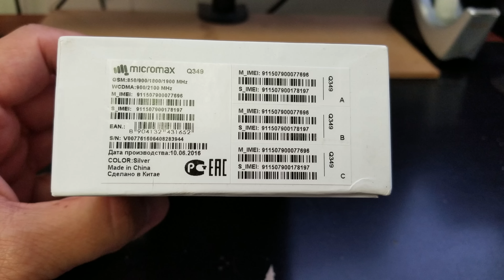MICROMAX CANVAS SELFIE 4 Q349 DUAL SIM Unboxing Video – in Stock at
Here is a video of the MICROMAX CANVAS SELFIE 4 Q349 DUAL SIM from Overseas Electronics in Chicago!!!

SPECS:
NETWORK Technology
GSM / HSPA
2G bands GSM 850 / 900 / 1800 / 1900 - SIM 1 & SIM 2
3G bands HSDPA 900 / 2100
Speed HSPA 21.1/5.76 Mbps
GPRS Yes
EDGE Yes
BODY Dimensions -
Weight -
Multitouch Yes
GPU Mali-400MP2
Video 1080p
Secondary 8 MP, LED flash
SOUND Alert types Vibration; MP3, WAV ringtones
Loudspeaker Yes
3.5mm jack Yes
COMMS WLAN Wi-Fi 802.11 b/g/n, hotspot
Bluetooth Yes
Messaging SMS(threaded view), MMS, Email, IM
Browser HTML
Java No
- MP3/AAC/WAV player
- MP4/H.264 player
- Document viewer
- Photo editor